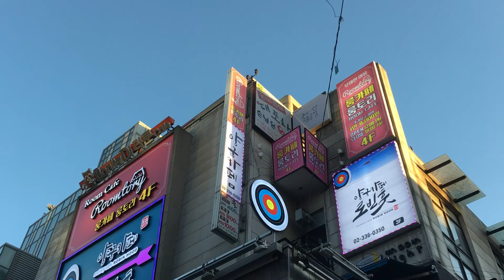Korea Stock Footage - Korea Free Stock Videos - Korea No Copyright Videos